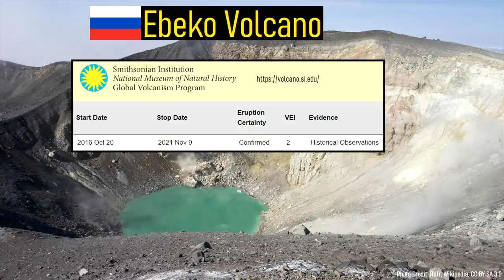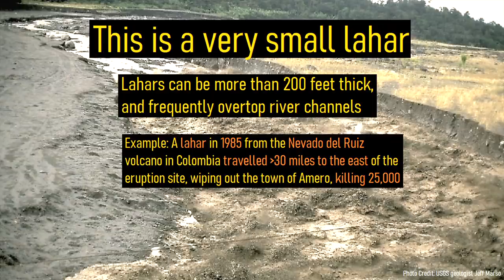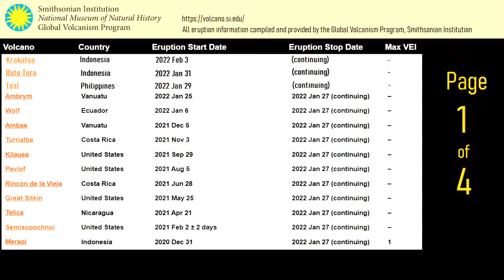This Week in Volcanoes; Glacier Peak Update, Mauna Loa Earthquake Swarm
Right now, there are 51 volcanoes actively erupting on the planet. This week's top story regards the Glacier Peak volcano in Washington State, which the US Geological Survey does not think is sufficiently monitored. Meanwhile, at Mauna Loa, a series of earthquakes occurred on its edifice due to the movement of magma. Also, at volcanoes such as Taal and Ebeko, short lived phreatic eruptions occurred. This video will discuss these volcano related news stories, as told and analyzed by a volcanologist.

Thumbnail Photo Credit: J.M. Chang, USGS, Public Domain

0:00 51 Volcanoes are Erupting
0:28 Overview of this Week's top News
0:50 3 New Volcanic Eruptions
2:08 Glacier Peak Activity
3:49 Mauna Loa Unrest
4:30 Full list of Erupting Volcanoes